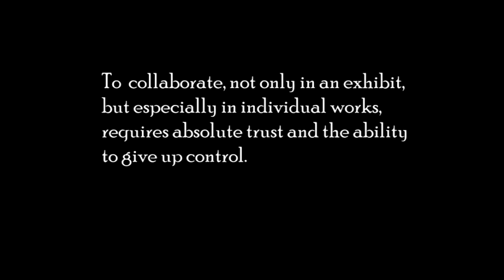Evolution Revolution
1st of three collaborative shows with David Levy.
2018 Evolution Revolution.